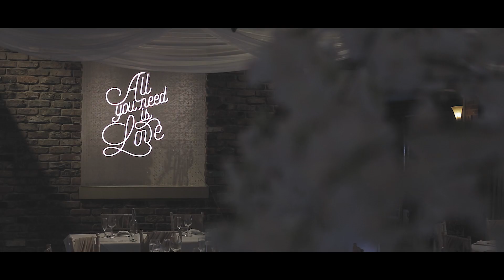Megan & Jordan | Highlights Film | ©2023 Dan Dalton Photography & Film